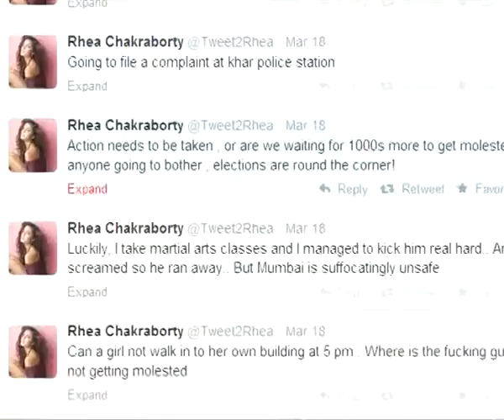Rhea Chakraborty molested out side her building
Actress Rhea Chakraborty who was last seen in Mere Dad ki Maruti was  molested outside her building premises on 17th March.